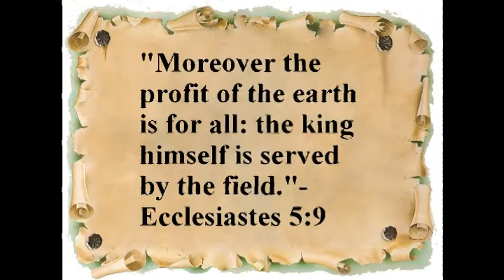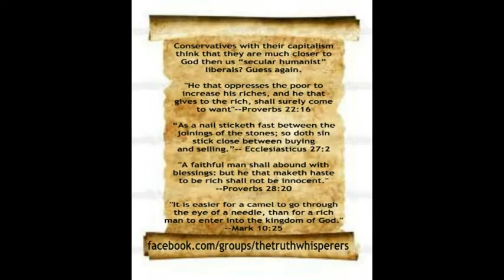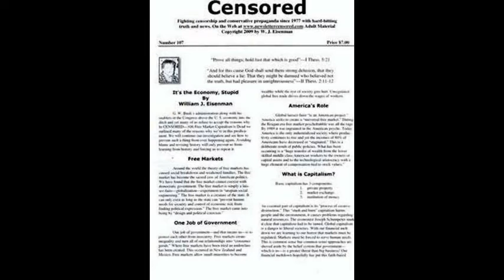Pope Francis & Bernie Sanders the People's Dynamic Duo-Insane Kim Davis-Floundering Fiorina Fiasco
Bye Bye Boehner! See all our video play lists at this YouTube channel, plus the Progressive Discussions Facebook page with its connected group. Also join our Google group,